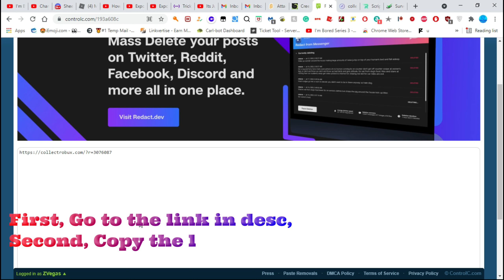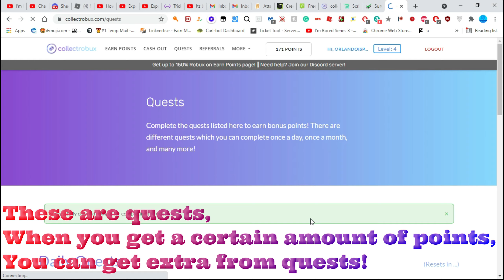Roblox - How to Get Free Robux - No Password & Human Verification